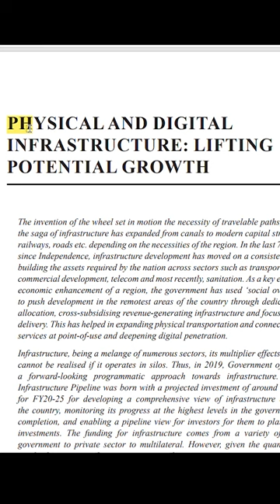Surveying the Economic Survey 2023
While talks about the budget continue, one day before its release, the National Economic Survey was put out!

In this video, we share our thoughts and analysis on how this Economic Survey could've been better in setting out the philosophy of the budget.